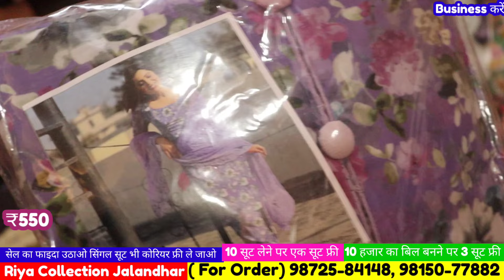गर्मी में सबसे ज्यादा बिकने वाले डिजाइन | सिंगल सूट भी ले सकते हैं कोरियर फ्री best offer के साथ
Riya collection
GTB Nagar garden colony Jalandhar Punjab

2.online Order करते है तों Payment करने से पहले video call पर ( माल) suits जरूर देखें

Business करें,
Ladies Suit,
Designer Suit,
Ludhiana Wholesale,
Wholesale market,
Suit manufacturer
Ladies Suit
Party wear suit
Designer suit

Cotton duppta suits
Bandhani suits
Bandhej dress material
Jaipuri suits
Gujrati suits
Cotton printed suits
Namazi duppta
Chandni chwonk suits market
BATIQ SUITS
batiq suits
jaipuri dress material
designer suits
gujrati suits
karachi suits

jaipuri suits
gujrati suits
batiq suits
bandhani suits
bandhej suits
hand work suits
punjabi suits
patiala suits
100% pure cotton suits
Cotton printed suits
Jaipuri suits
Gujrati suits
Punjabi suit
Rajasthani suits
fancy suits
biggest wholesaler
and manufacturer
Bandhani suits
Bandhej suits

winter Suit,
ladies suits,
cotton suits,
ambala market,
ambala wholesale,
 ghumar mandi suits,
wholesale market,